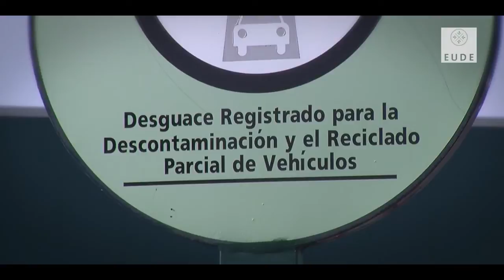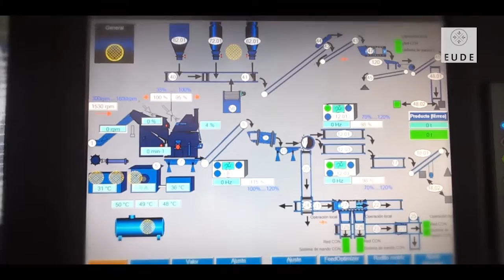El reciclaje de vehículos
Como parte del contenido del Master de Medio Ambiente, visitamos un CATV (Centro Autorizado de Tratamiento de Vehículos) y una planta fragmentadora para conocer uno de los sistemas de reciclaje más avanzados de Europa.